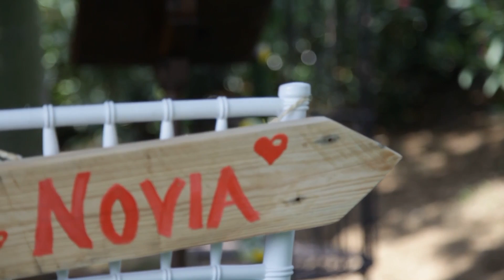Bodas Pure Life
Boda organizada por Pure Life, Eventos
Edición y montaje Pure Life, Producciones
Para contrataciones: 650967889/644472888